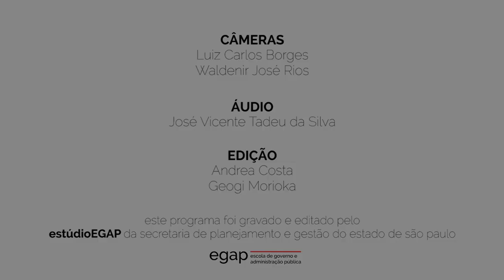Psicologia e cidadania: articulando diálogos - Bloco I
27/08/2017 - Dia do Psicólogo

Âncora: Mauro Henrique Branco
Entrevistado: Bruno Henrique Prates de Almeida

Realização

Secretaria de Administração Penitenciária
Coordenadoria de Reintegração Social e Cidadania
Escola de Administração Penitenciária

Apoio